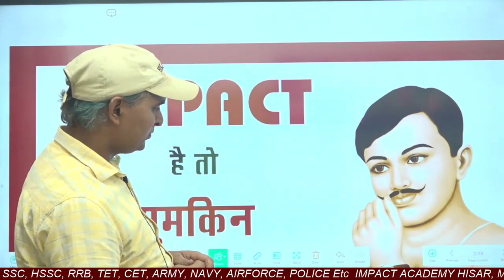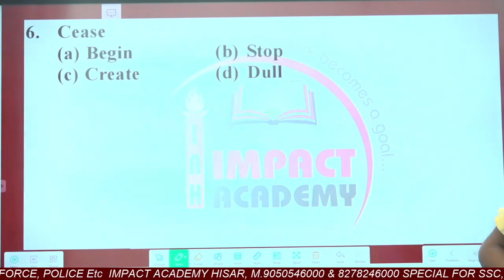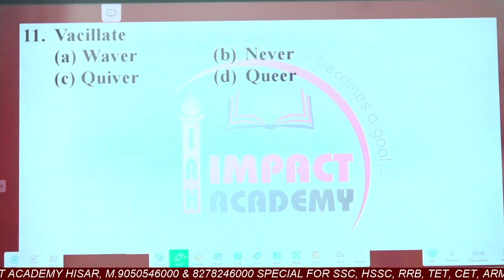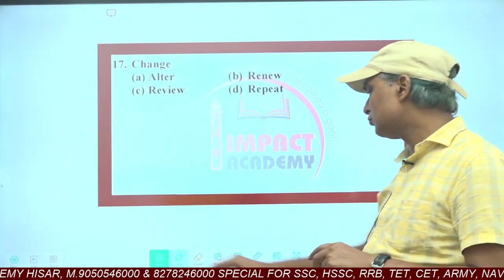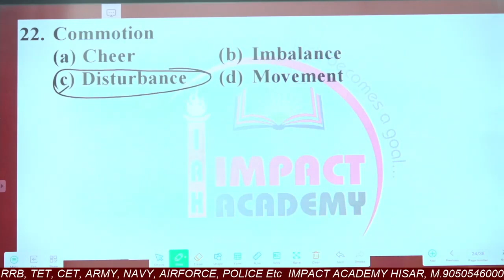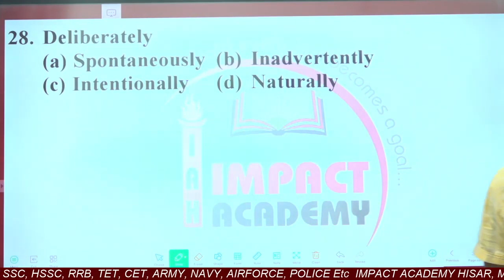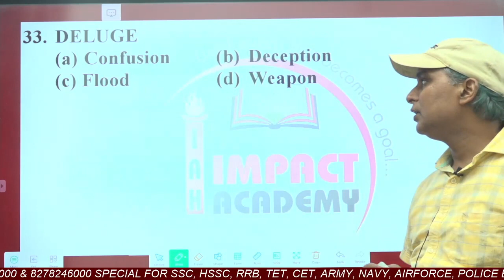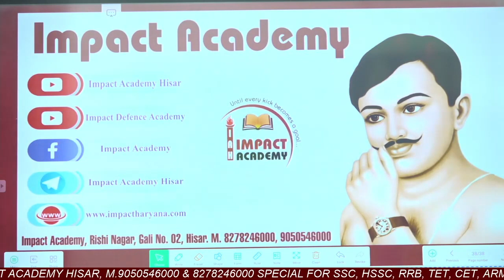Synonyms Class-07 by Muntosh Mishra ''Bharat'' Sir